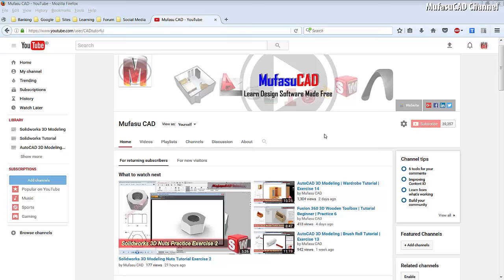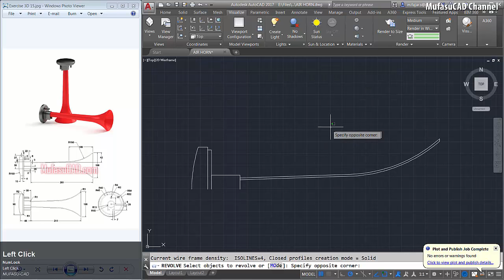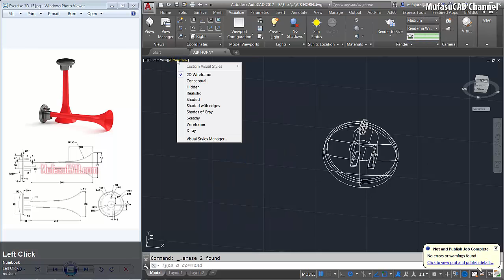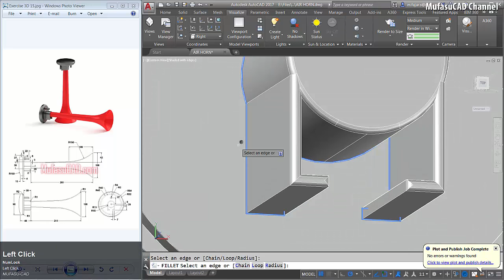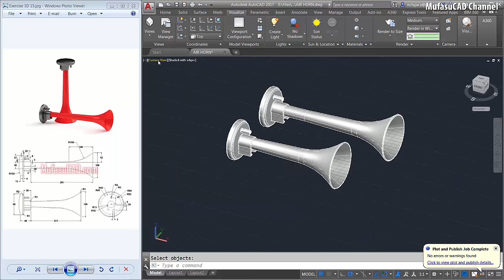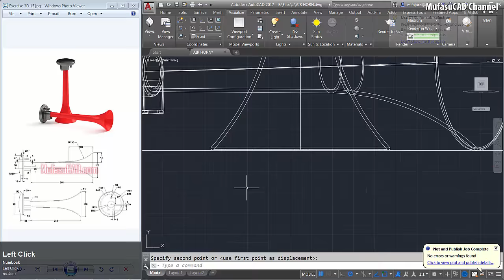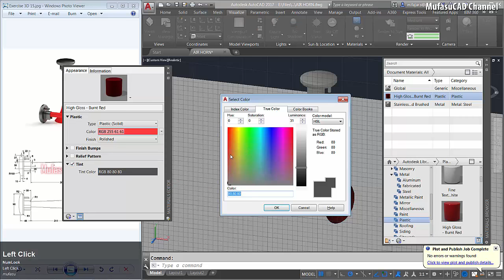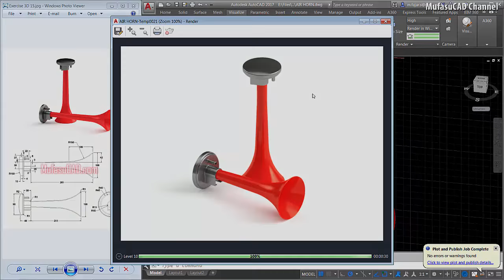AutoCAD 3D Modeling Air Horn Telolet Tutorial Exercise 15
Autodesk AutoCAD 3D Modeling course with our training drawing practice exercise for beginner at basic level how to make air horn telolet, check it out!!!